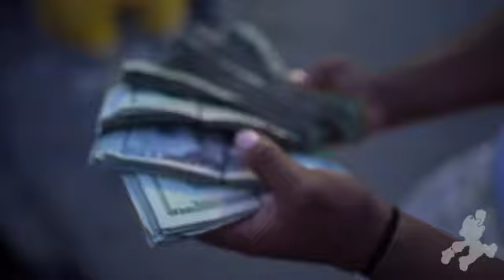4th of July In OBlock Vlog Pt 1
Showing you guys the inside of the O. What People Don't See And Hope Y'all Enjoy The Vid.
ShoeBoxBaby Unreleased Music Being Played Too.
GetBackGang OTF Allat DoIt4Von LongLiveSlutty #6465
Don't Own CopyRights To Ceo Trayle - Ok Cool Song.